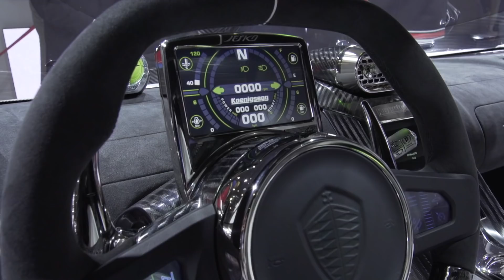Geneva 2019 - 10 najważniejszych premier | Project Automotive News #10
Genewa, ach ta Genewa! Mnóstwo nowych aut i jak zwykle aż trudno się zorientować w natłoku motoryzacyjnych premier. Przygotowaliśmy subiektywny ranking dziesięciu najbardziej istotnych nowości, które zaprezentowano na najważniejszych targach roku.